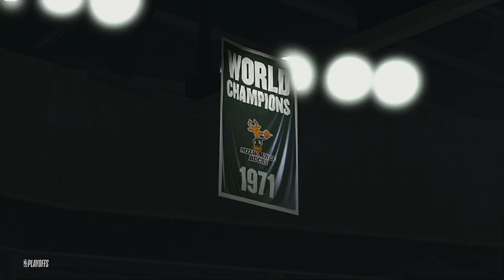2020 NBA Playoffs Round 2 Game 5 Brooklyn Nets @ Milwaukee Bucks